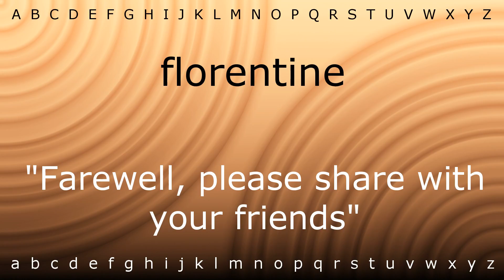How to say 'florentine' with Zira.mp4